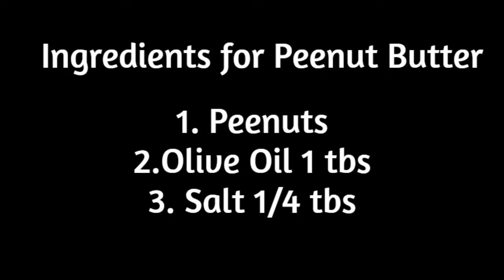पीनट बटर रेसिपी रखती है शरीर और दिल को फिट । Peanut Butter Recipe | Peanut Butter kaise banaye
पीनट बटर कैसे बनायें ? Homemade peanut butter, creamy peanut butter, healthy peanut butter, peanut butter kaise khaye, how to make peanut butter at home,

Ingredients for
Peanut Butter
Roasted Peanut - 2 cup (400 grams)
Olive Oil or Peanut Oil - 1 tbsp

Thanks